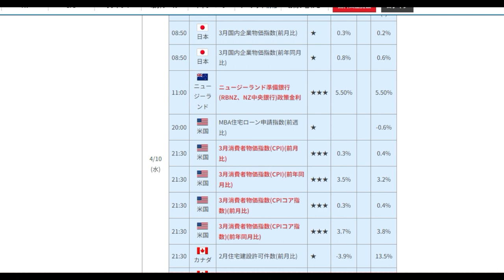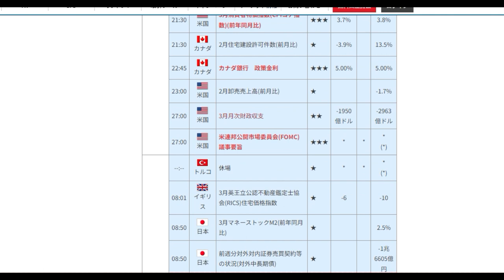【FX】第15週目（4月8日～12日）見通し材料「月火水と木金」